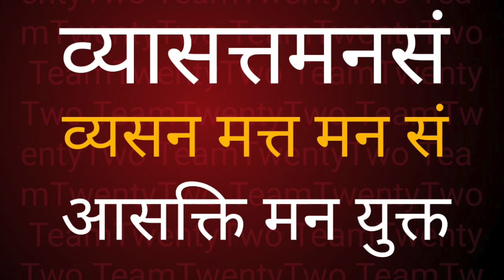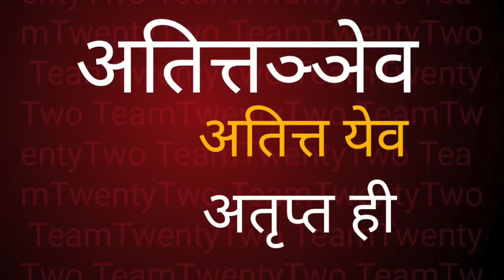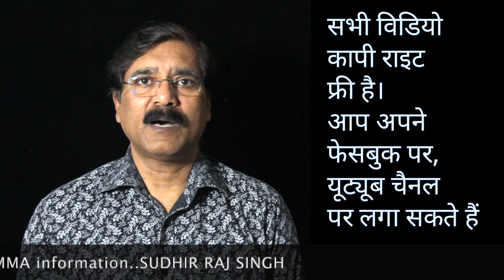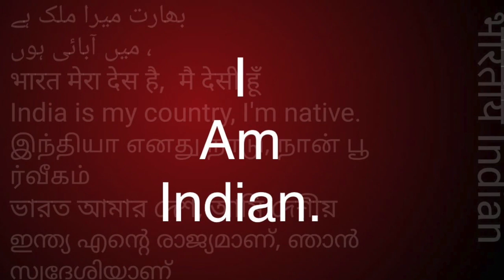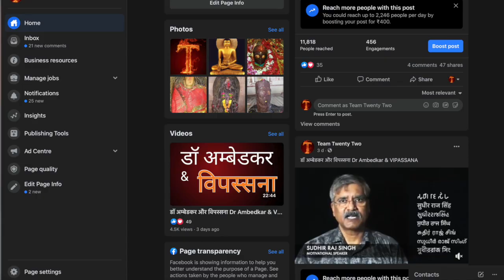धम्मपद भंगवन्तुवदेन गीता 48 DHAMMAPADA GEETA told by Buddha 519 || Sudhir Raj Singh/Pali Language